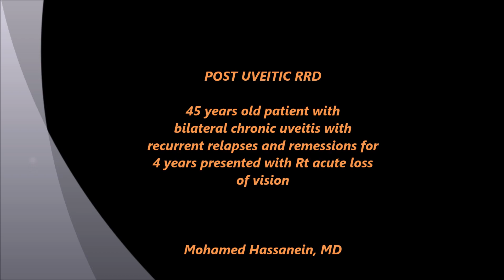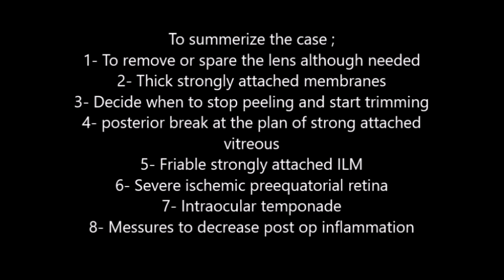POST UVEITIC RD